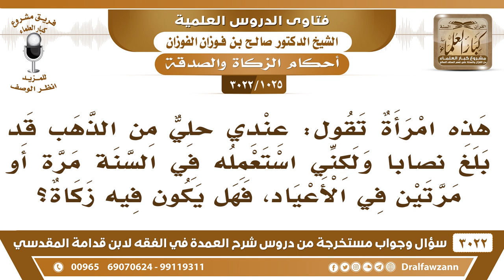[1025 -3022] امرأة عندها حلي من الذهب قد بلغ نصاباً ولكن تستعمله في الأعياد، فهل يكون فيه زكاة؟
-"[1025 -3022] السؤال: هذه امرأة تقول عندي حليٌّ من الذهب قد بلغ نصاباً ولكني أستعمله في السنة مرة أو مرتين في الأعياد، فهل يكون فيه زكاة؟
الجواب: الجَوَابُ: لا، إذا كان تنويه للاستعمال، إذا كان تنويه مال فليس فيه زكاة، حتى ولو لم تستعمله إلا مرة أو مرتين، نعم.
للاشتراك في قناة الشيخ صالح الفوزان

للاستفسار والإقتراحات والدعم
رئيس الفريق
لمشروع كبار العلماء